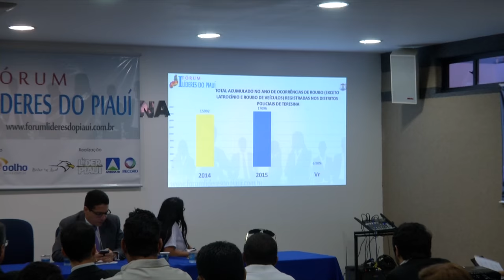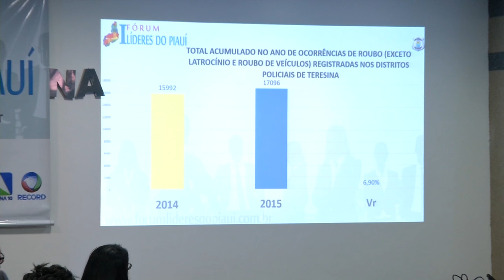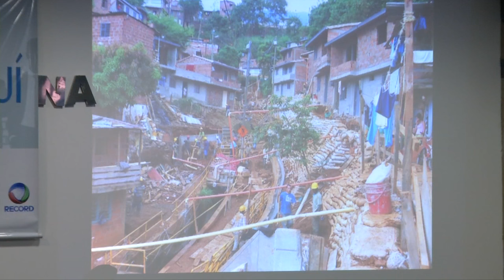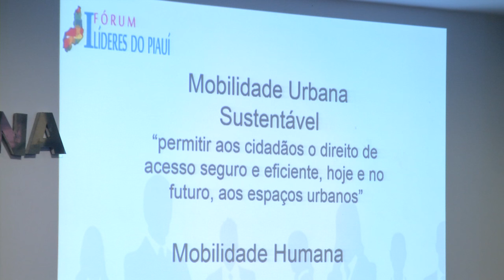PGM LIDER PIAUI BLOCO 01